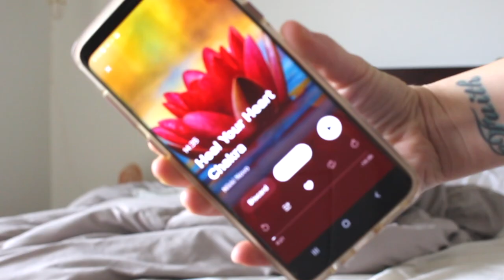🍂FALL MORNING ROUTINE 2020 | MISAWA JAPAN || THE POISSANTS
🍂 My fall morning routine 2020 in Misawa, Japan 🍂

👍THUMBS UP FOR MORE FALL VIDEOS!

Music//
Autumn (Prod. by Lukrembo)
Autumn 2011 (aesthetic music)

Biscuit (Prod. by Lukrembo)

CAMERA GEAR USED:
16 GB memory card
Tall Tripod